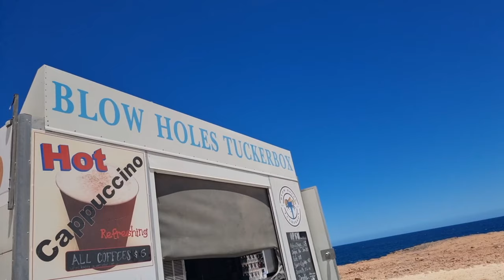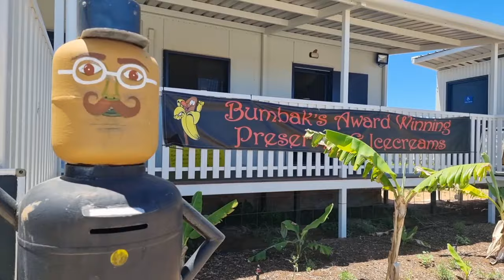Big Lap Ep 118: Fruit loop drive trail, Cactus garden & Space & Technology Museum Carnarvon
Music Credit

Vlog 34/Ep 118

Time: 00:00:00

Time: 01:44:60
Summer Fun by Scott Holmes Music Freemusicarchive.org

Time: 04:10:16

Time: 09:03:62

Time: 15:04:74
Sweet Dream by Maarten Schellekens from freemusicarchive.org